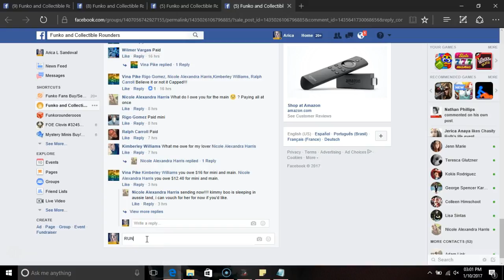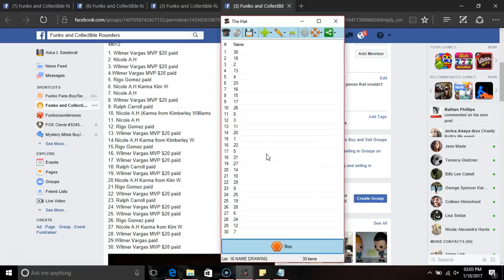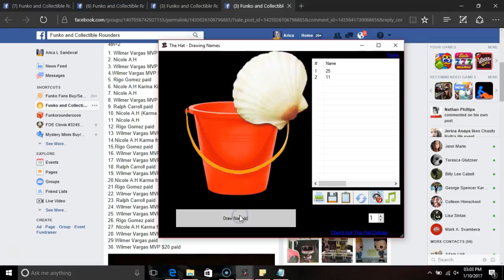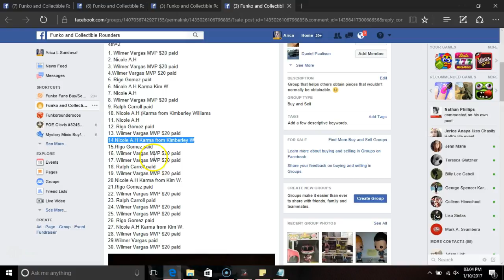VIIIINNNAAA MACHO MAN RANDY SAVAGE MINI